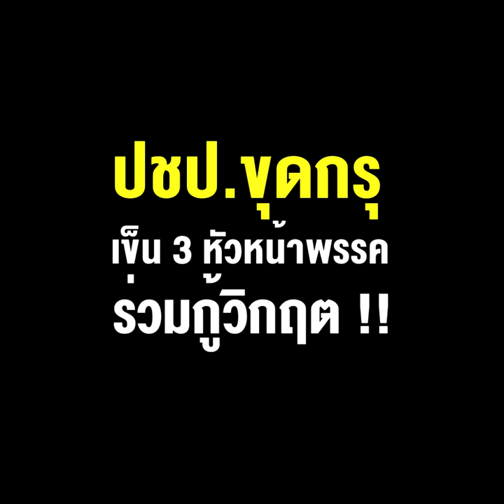ปชป.ขุดกรุ เข็น 3 หัวหน้าพรรค ร่วมกู้วิกฤต !!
** ปชป.ขุดกรุ เข็น 3 หัวหน้าพรรค ร่วมกอบกู้วิกฤต